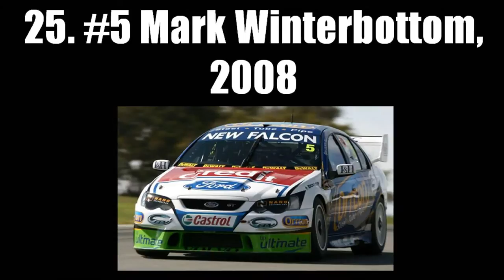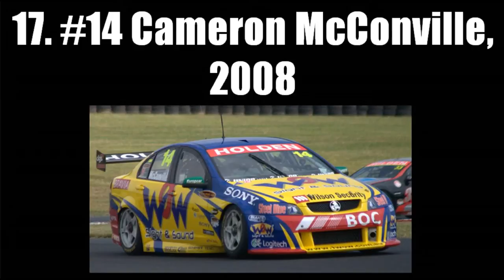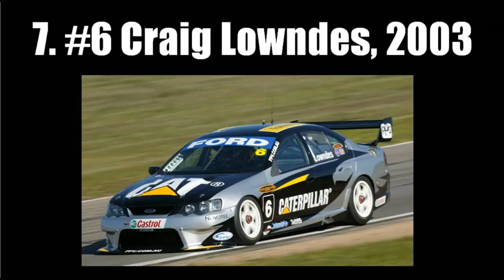My Top 30 Favourite V8 Supercar Paint Schemes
These are all listed in my own opinion. Top 30 of my personal favourite paint schemes from the V8 Supercar Championship Series.

Song: Deeco - Hydra